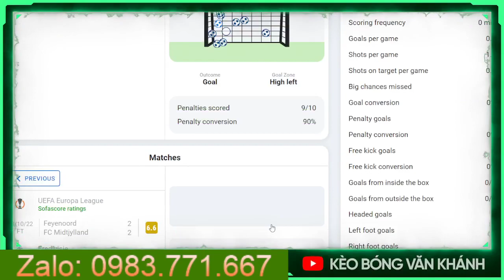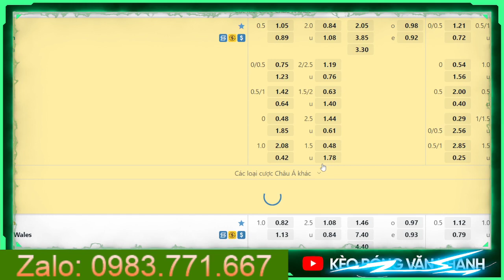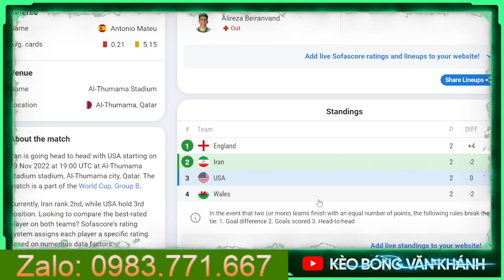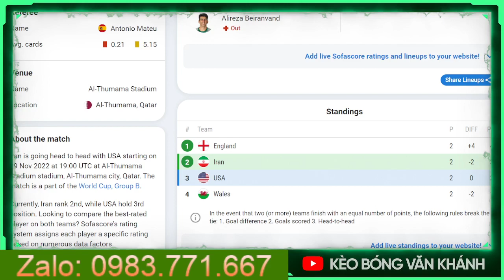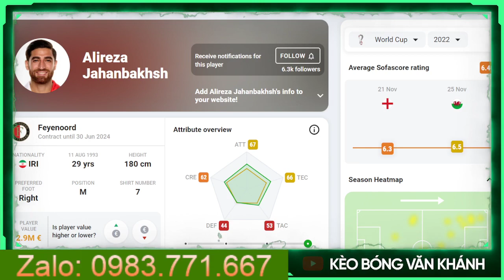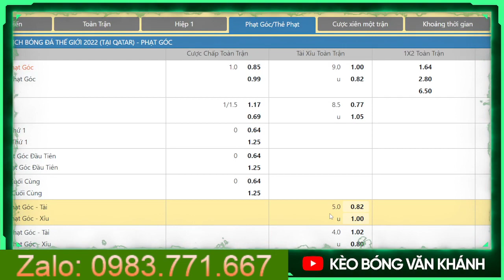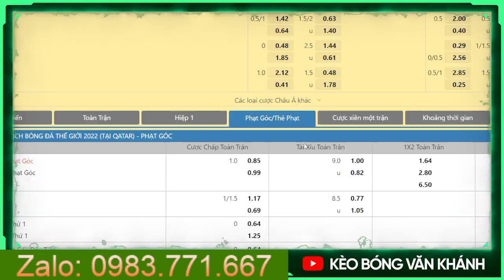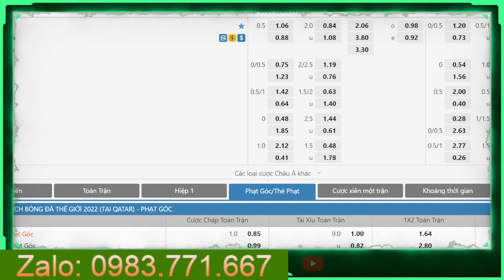SOI KÈO WORLD CUP | SOI KÈO IRAN VS MỸ | 02H00 NGÀY 30/11/2022 | KÈO BÓNG VĂN KHÁNH